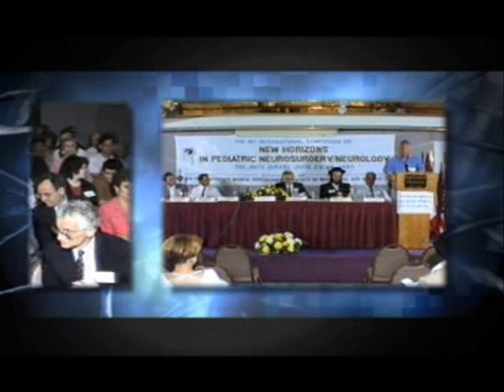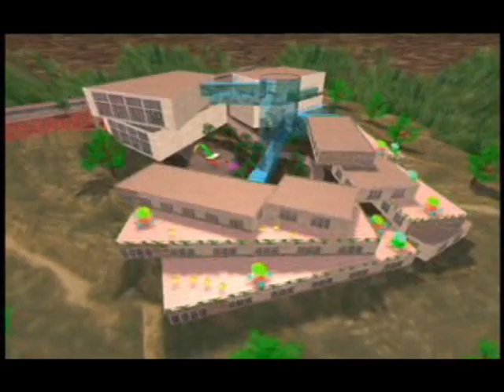Tikvah Layeled video 2.wmv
Tikvah Layeled - The foundation for cerebral palsy children in Israel